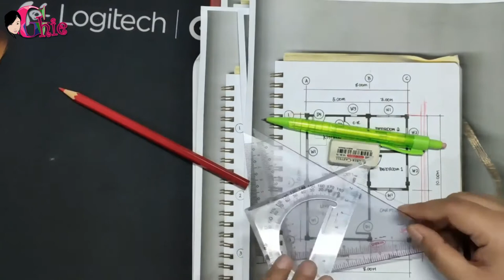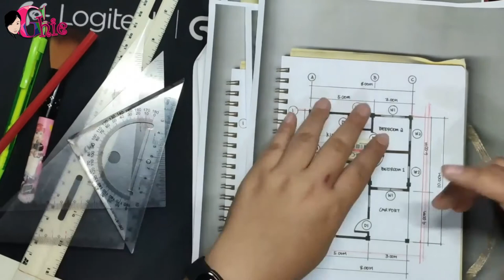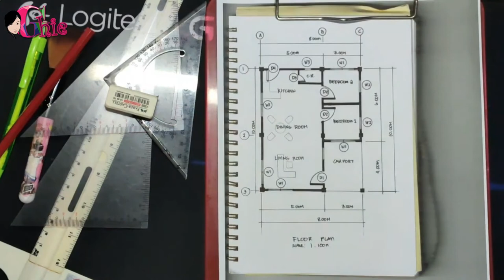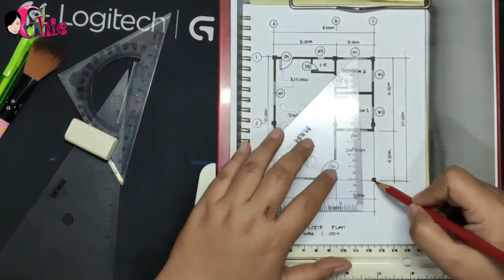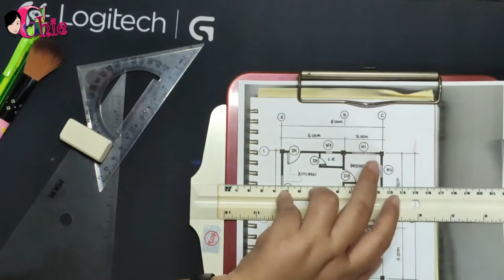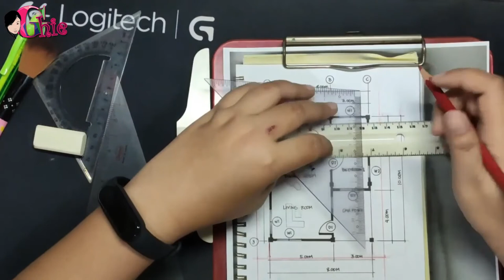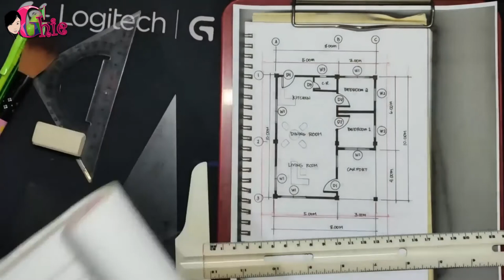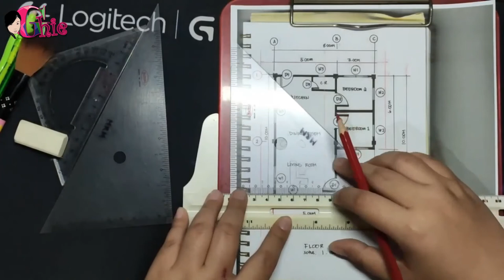PART 1: ROOF FRAMING PLAN/ HIP ROOF STYLE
PART 1: HOW TO DRAW A  ROOF FRAMING PLAN/ HIP ROOF STYLE